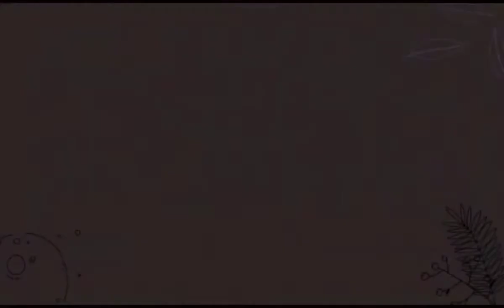Latest of Miss Universe Rabiya Mateo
Eto ang pinakabago kay Rabiya Mateo at mensahe nya para sa mga fans nia.

Support MISS UNIVERSE  RABIYA MATEO🇵🇭🇵🇭🇵🇭